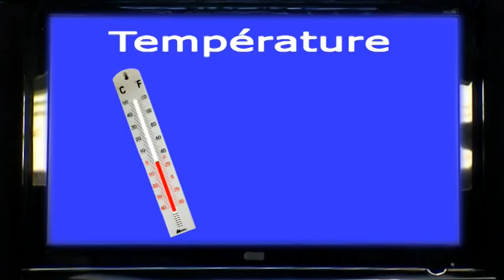La météo des Bleus, épisode 2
Après le match nul contre l'Uruguay, Raymond Démoniak fait nosu livre son analyse météo logique de l'équipe de France.
En cadeau bonus, le coffret Gallas à gagner!